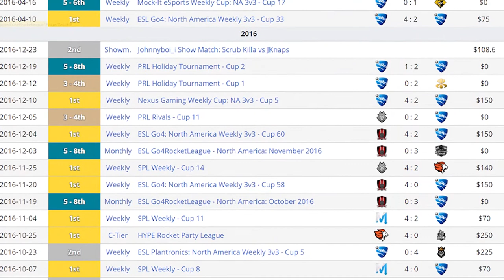RLCS Season X - Spring: Oceanic Major | Interview w/ David Lane | Jacob "JKnaps" Knapman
Rocket League Central - May 4th, 2021